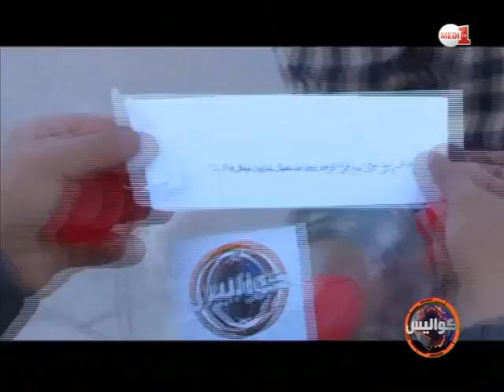رأي الشارع المغربي في المساواة في الإرث بين الرجل والمرأة